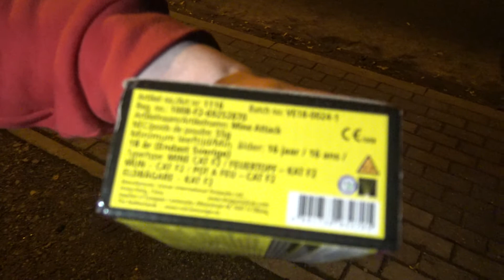Vulcan Mine Attack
Heute gibt es für euch die Mine Attack von Vulcan Feuerwerk. Preislich liegen sie etwa bei 6 bis 7 Euro.